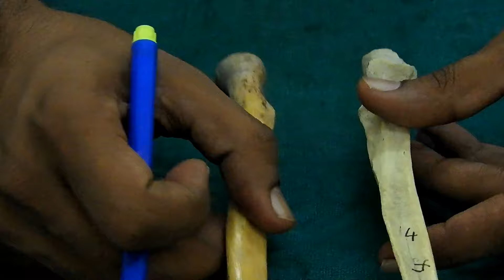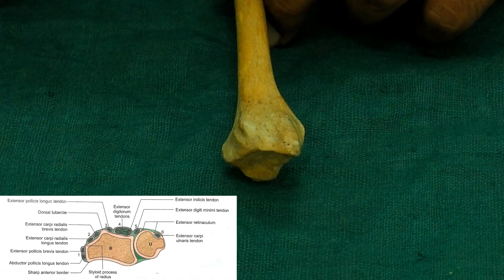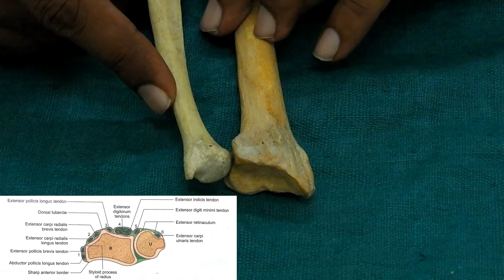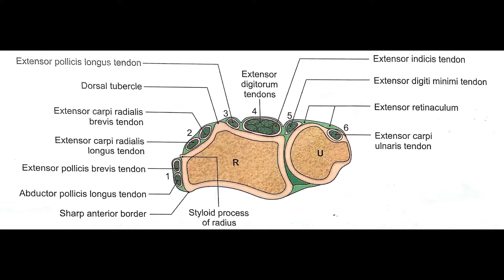Radius bone / Side determination / Parts and Attachments / Applied anatomy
Radius or radial bone is one of the two large bones of the forearm, the other being the ulna.Radius extends from the lateral side of the elbow to the thumb side of the wrist and runs parallel to the ulna. The ulna is usually slightly longer than the radius, but the radius is thicker. Therefore the radius is considered to be the larger of the two. Radius is a long bone, prism-shaped and slightly curved longitudinally.

The radius is part of two joints: the elbow and the wrist. At the elbow, Radius joins with the capitulum of the humerus, and in a separate region, with the ulna at the radial notch. At the wrist, the radius forms a joint with the ulna bone.

The corresponding bone in the lower leg is the fibula.
For more  see our video.

Do not forget to click on Bell icon and never miss the new video.